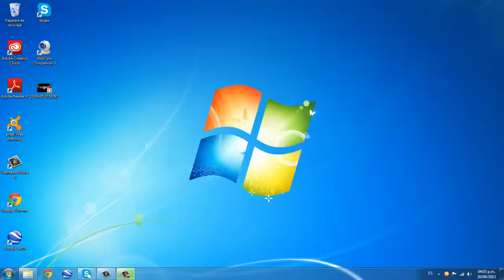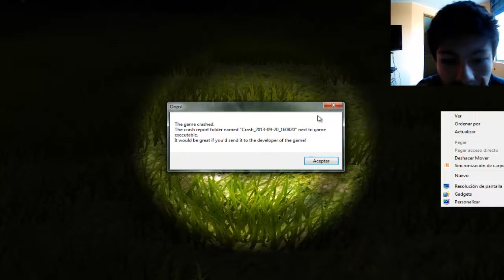slendytubbies 1 / ve al bosque decian , sera divertido .......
hooooola como estan , aqui les traigo un nuevo video : slendytubbies MADAFACA! , espero que les guste , comenten , agregenlo a favoritos  , Tambien pueden seguirme en :

aaasdfghjklñlkjhgfdsa